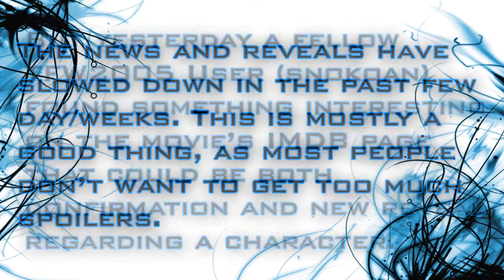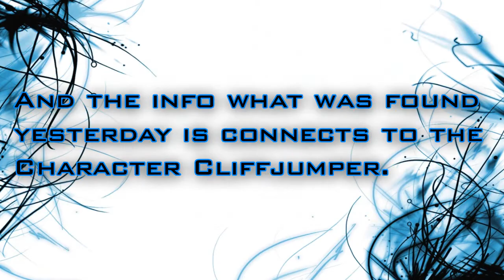Cliffjumper's Voice Actor Revealed ?! - [BUMBLEBEE NEWS]